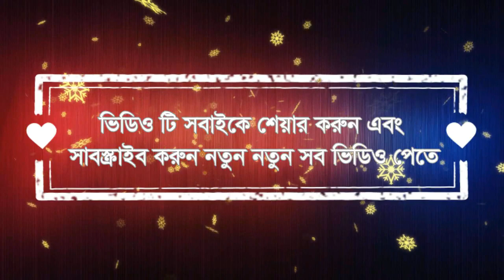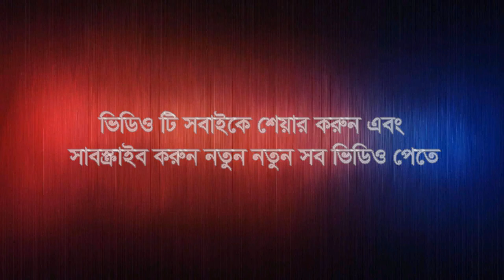নন্দ দুলাল ব্রজের গোপাল মা যশোদার নয়নমনি। ২৪৩-তম পৌর্নমাসিক সংঘাধিবেশন ভেকুটিয়া।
”জয়গুরু,জয়গুরু,জয়গুরু”
সদগুরু শ্রী ১০৮ স্বামী নিগমানন্দ স্বরস্বতী পরমহংসদেব প্রবর্তিত ঠাকুরের সার্বভৌম ভক্তসম্মিলনী,
 জেলা ভক্তসম্মিলনী, পৌর্ণমাসিক সংঘ, এবং বিশেষ সংঘের সব ধরনের গান, বক্তৃতা,

"keyword"
নন্দ দুলাল ব্রজের গোপাল মা যশোদার নয়নমনি,
নন্দ দুলাল ব্রজের গোপাল,
nondo dulala brojer o gopal,
nondo dulala brojer o gopal lyrics,
nondo dulala brojer o gopal karaoke,
nondo dulala brojer o gopal harmonium,
krishna bhajan,
bangla gaan,
bengali song,
bhakti geet,
shree krishna,
rdc banglar geeti,
iskon mandir song,
bengali song new,
devotional,
devotional songs,
bhajan,
joyguru songo,
sadhguru nigomananda